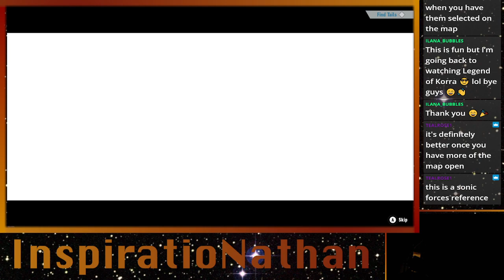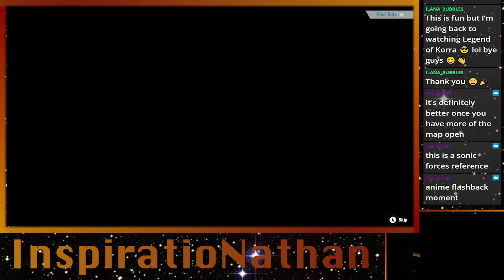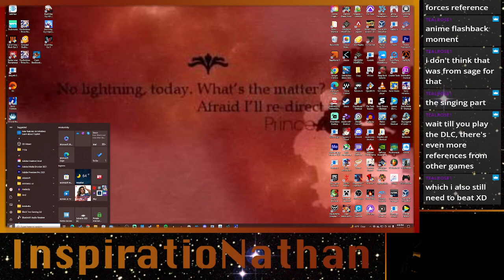Sonic Frontiers | Part 2